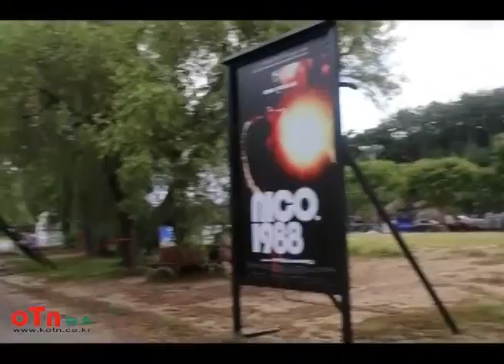OTN뉴스, 제14회 제천국제음악영화제, 의림지무대와 주변 전경.